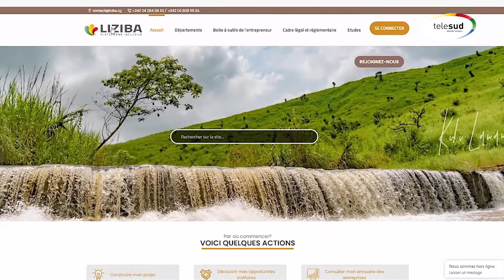Quel rôle joue la CCI de Pointe-Noire pour le développement des entreprises en République du Congo ?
Comment la Chambre de Commerce et d'Industrie participe-t-elle au développement économique du pays ? Flora Mavoungou est la nouvelle secrétaire générale de la Chambre de Commerce d'Industrie, d'Agriculture et des Métiers de Pointe-Noire, en République du Congo.